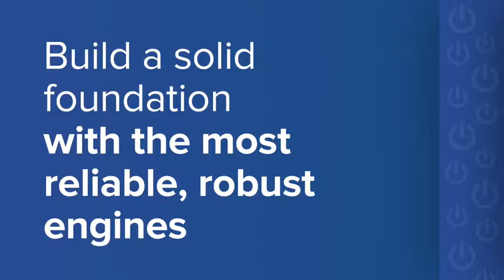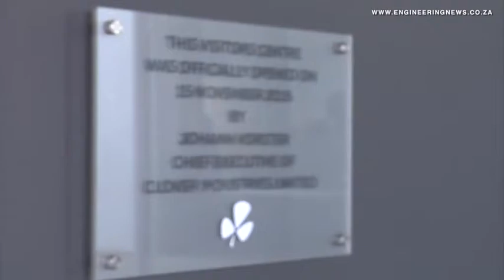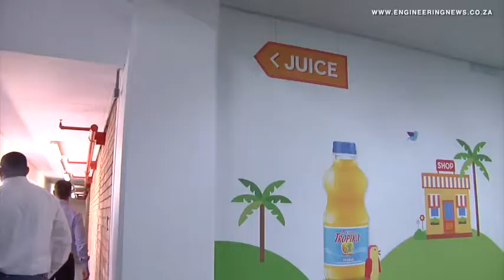Project Solaris starts first local seed selection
South African seed selection for research and development company Sunchem’s solaris crop – a nicotine-free tobacco variety that yields significant amounts of sustainable oil for biojet fuel feedstock – has started taking place locally for the first time since the launch of Project Solaris in 2014.